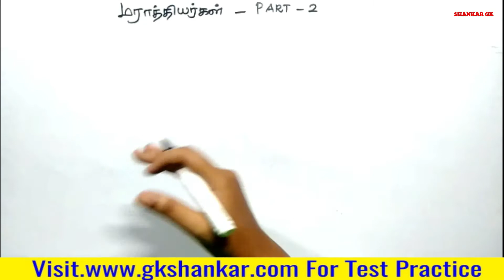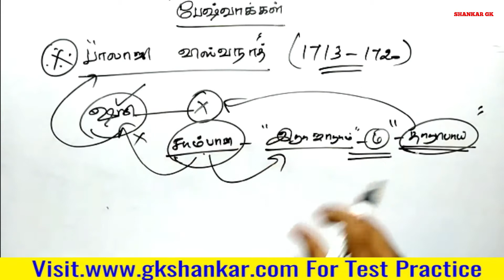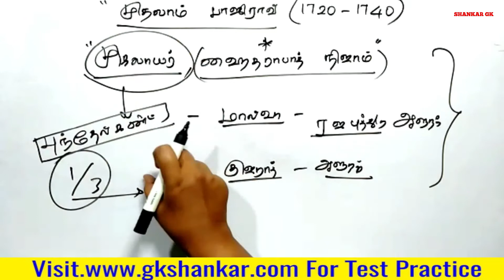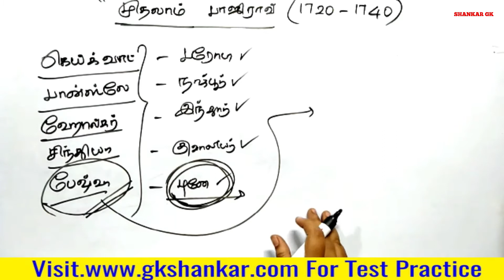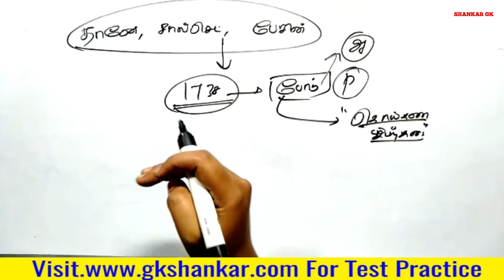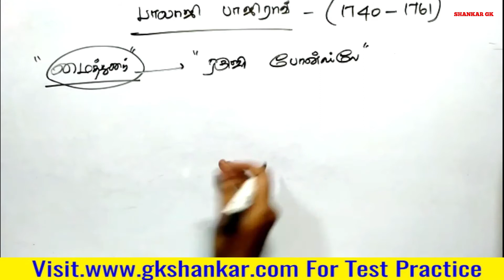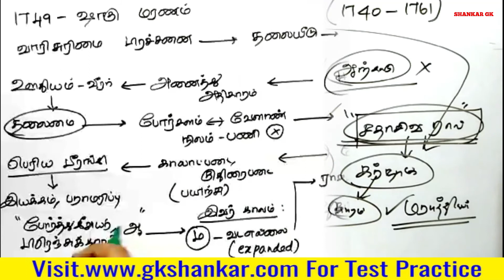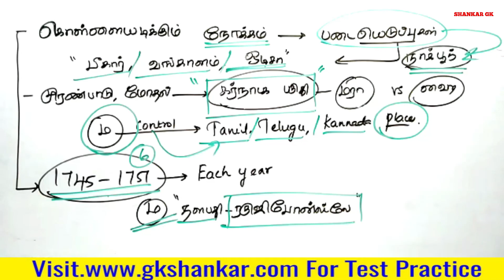Maratha History in Tamil Part 2 | J JENIFER RENUGA | GK SHANKAR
Consistency  Wins.